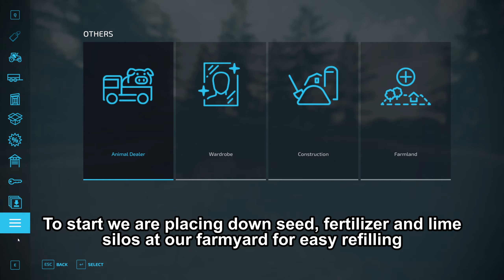Drills On Deck! || Calm Lands #2 || MP W/ Artemus || Timelapse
Journeying from Spectacle Island Artemus and I decided to start working previously untouched land!

Today we are getting our first crops in the ground after prepping them with some lime!

Likes and comments much appreciated!